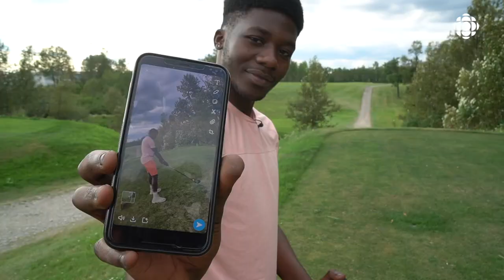Des étudiants étrangers coincés en Ontario pour l'été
La pandémie a forcé plusieurs étudiants étrangers vivant dans le nord de l'Ontario à passer la période estivale dans la région. Jérémie Mukendi Lobo et Gaoussou Coulibaly, étudiants à Timmins, ont choisi de passer l’été à Kapuskasing.

Les deux étudiants — en administration des affaires au Collège Boréal et à l’Université de Hearst, respectivement — sont natifs de la République démocratique du Congo et la Côte d’Ivoire. Ils ont dû rester au Canada cet été en raison de la COVID-19.

Un reportage de Jimmy Chabot